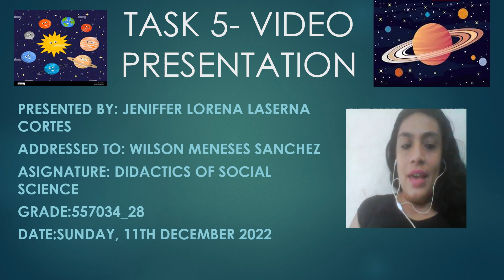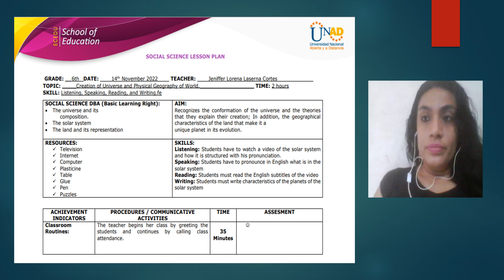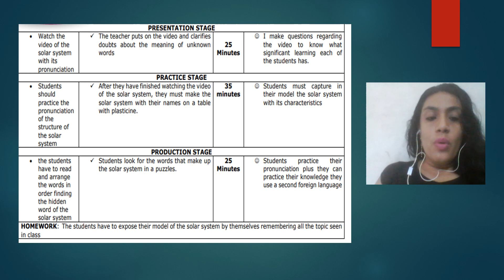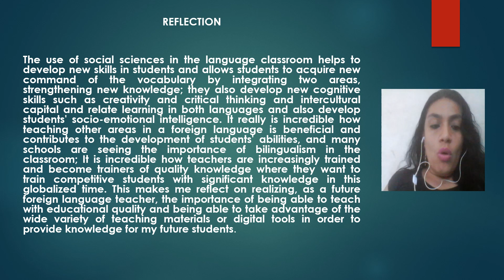TASK 5 VIDEO PRESENTATION